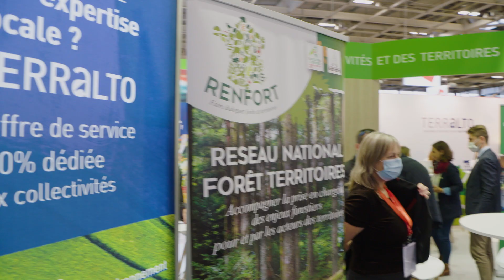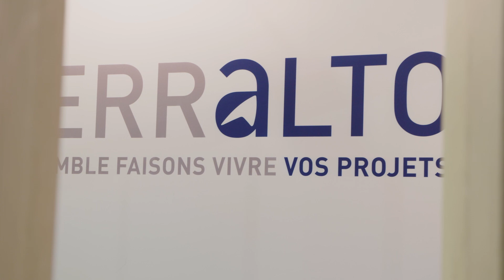Améliorer la prise en compte de la forêt dans les documents d’urbanisme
Les enjeux forestiers sont peu ou mal pris en compte dans les documents d’urbanisme (SCOT, PLUi), les espaces forestiers étant souvent réduits à leur rôle de composante du paysage. En outre, la suppression d’espaces agricoles ou forestiers, tous deux concernés par les extensions urbaines, doit faire l’objet de compensation, agricole d’une part, ou environnementale d’autre part. L’objectif de l’action 10 est de valoriser des réflexions et productions déjà conduites afin de proposer des méthodes et documents types permettant de construire une approche agricole et forestière dans les documents d’urbanisme. A travers l’élaboration d’un guide pour la prise en compte de la forêt dans la planification urbaine, le consortium rassemblera l’analyse des expériences déjà menées au sein des Chambres d’agriculture et des communes et proposera des contributions pour la prise en compte de la forêt dans les Projets d’aménagement et de développement durable (PADD) et Documents d’Orientation et d’Objectifs (DOO) des SCOT, et les PADD, les Orientations d’Aménagement et de OAP et règlement des PLUi.

Outiller les territoires pour l’accompagnement de la structuration du foncier
Les biens sans maître constituent une réserve foncière non valorisée appartenant aux communes. De plus, la déprise agricole des années 1960 a permis à la forêt de reconquérir d’importantes surfaces autrefois cultivées. Ces friches sont des forêts en déshérence sur des sols qui pourraient permettre une valorisation des bois ou un retour à l’agriculture.
Un travail important réalisé sur la Communauté de communes de Bourganeuf - Royère de Vassivière (Creuse) a constitué une référence pour l'édition du guide Foncier Forestier et aménagement du territoire. Par ailleurs, la Charte Forestière de Territoire ELAN (Haute-Vienne) soutien une action en faveur du foncier forestier. En Auvergne Rhône Alpes et depuis 2015, les Communes forestières et la SAFER travaillent dans le cadre de SYMBIOSE (AMI dynamic) pour que les communes intéressées puissent récupérer les biens vacants. Dans les ex-régions Lorraine et Alsace, la Chambre d’agriculture et les communes forestières ont mené de nombreuses
opérations de regroupement foncier.
RENFORT expérimente l’accompagnement d’un territoire (communes : chartes forestières, projets de territoire forêt-bois…) dans le cadre d’un partenariat Chambre d’agriculture / Commune forestière / SAFER pour la définition d’une politique forestière adaptée, l’appui des communes dans la mise en application de la procédure des biens sans maître, et la mise en place d’une réglementation des boisements pour lutter contre le morcellement du foncier forestier et permettre la remise en gestion de parcelles abandonnées.

Un projet de Mobilisation Collective pour le Développement Rural du Réseau Rural National
Avec l'appui financier du Ministère de l'Agriculture et du Fonds européen agricole pour le développement rural
Fonds européen agricole pour le développement rural : l’Europe investit dans les zones rurales"